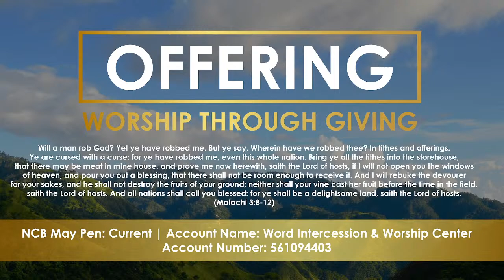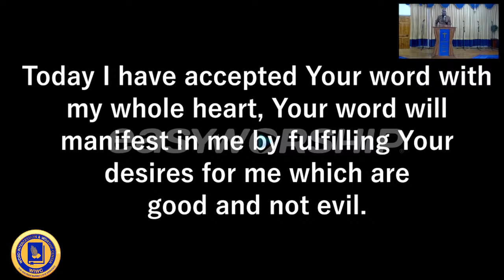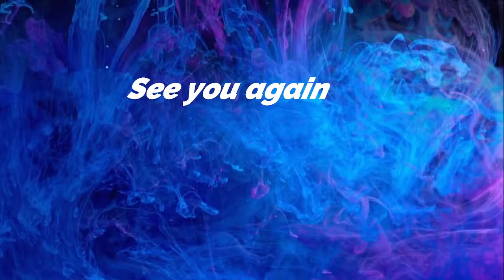WELCOME TO OUR DIVINE SERVICE | APRIL 21, 2024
It is a privilege having youg with us, be blessed.